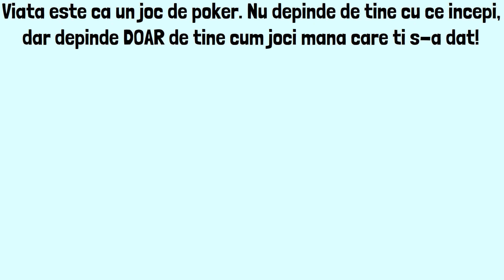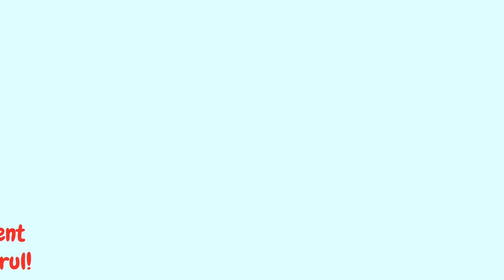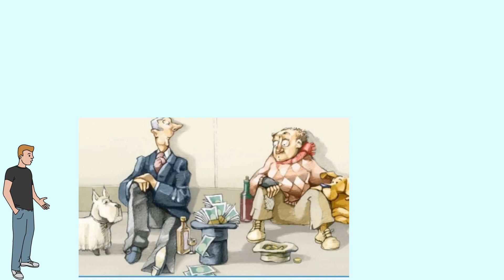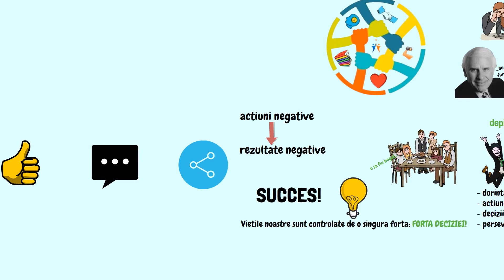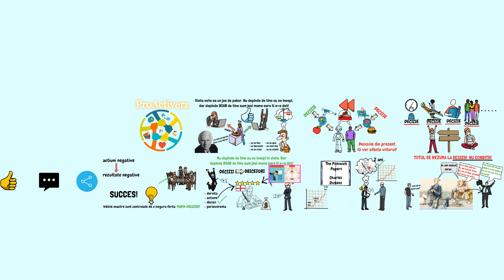SCHIMBA ACEST LUCRU SI ITI VEI SCHIMBA VIATA - DEZVOLTARE PERSONALA SI FINANCIARA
In acest videoclip o sa acordam atentie unui lucru care ne modeleaza atat de mult vietile, dar la ale carui rezultate pe termen mediu-lung cei mai multi dintre noi nu ne gandim niciodata. Iar acest singur lucru te-a adus unde esti astazi.
👉 Primești 10$ în EGLD, la 200$ investiți, dacă îți faci cont aici*
📚 Carti de dezvoltare personala care iti vor schimba viata: 👇
9) Nimic nu se schimba pana cand tu nu te schimbi - Mike Robbins
11) Cine mi-a luat cascavalul? - Spencer Johnson
📚 Carti de educatie financiara si investitii care te vor imbogati: 👇
7) Draga, unde-s banii? - Adrian Asoltanie

P.S: Link-urile de mai sus sunt linkuri de afiliere, ceea ce înseamnă că o mică parte din prețul produsului îmi revine mie. Tu nu plătești nimic în plus, prețul produsului e același.

*Nu investi în nimic înainte să îți faci propriul research!
00:00 - Introducere
00:36 - Dezvoltare subiect
01:08 - Fa o retrospectiva
01:57 - Dezvoltare subiect
03:36 - Poveste
06:38 - Dezvoltare subiect
07:47 - Subscribe